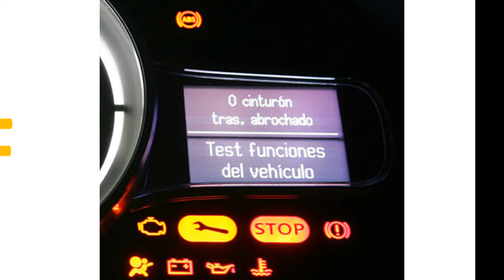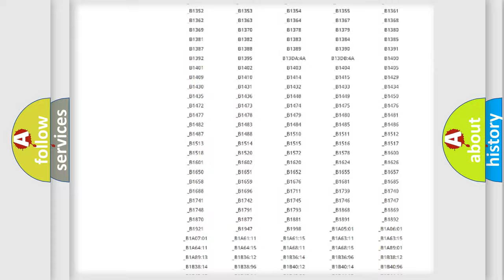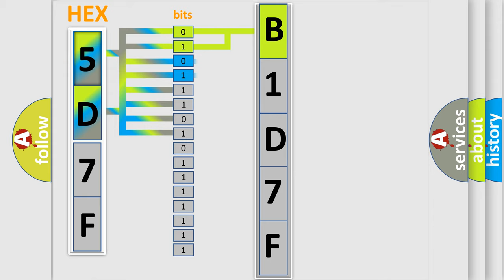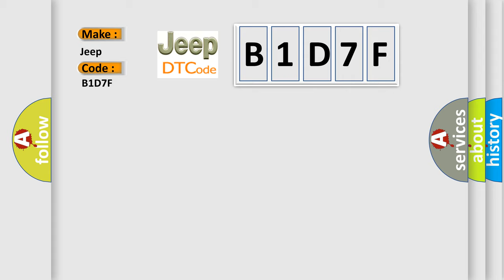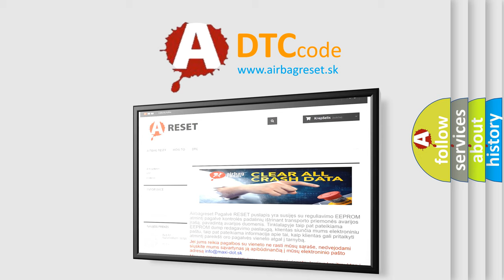DTC Jeep B1D7F Short Explanation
Contents:
0:21 Basic DTC analysis according to OBD2 protocol standard.
1:48 Insight into programming
2:58 A diagnostically understandable description of the Diagnostic Trouble Code
3:05 Basic error definition

Make
Jeep
Code
B1D7F
Definition
Lost Communication with ABS HU or CM or DSC HU or CM
Description
Communication error to ABS HU or CM With ABS  Communication error to DSC HU or CM With DSC
Cause
 Connector terminal disconnection,  poor contact,  damage,  deformation,  corrosion Open circuit in wiring harness between ABS HU or CM and branch A ABS HU or CM malfunction DSC HU or CM malfunction